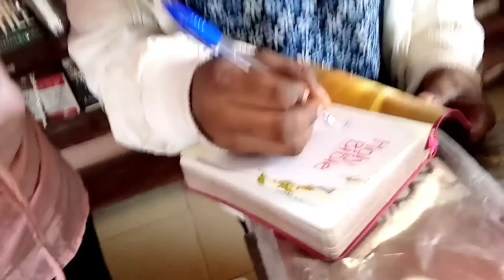My Visit to Camp of Faith Okigwe| Vlog|On a Retreat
Hey guys! Welcome back to my channel, today's vlog is about my camp of faith experience, camp of faith is located at Okigwe-imo state Nigeria and it's a place of prayer owned by scripture union Nigeria.
Feel free to share my world with me and don't forget to tell me what you know about camp of faith or if you have been there at the comments section.
Thank you for seeing to the end, God bless you, I love you but Jesus loves you more ❤️ ❤️❤️.